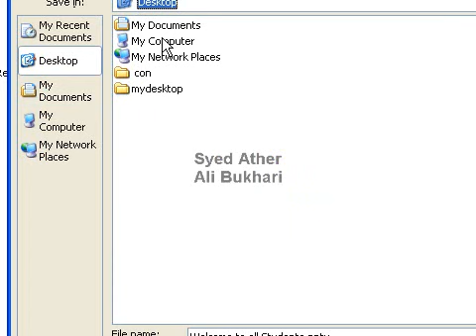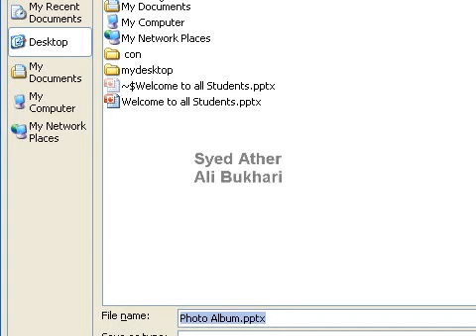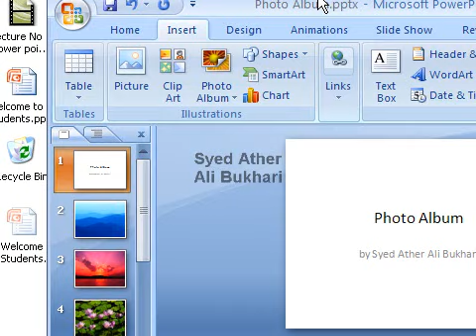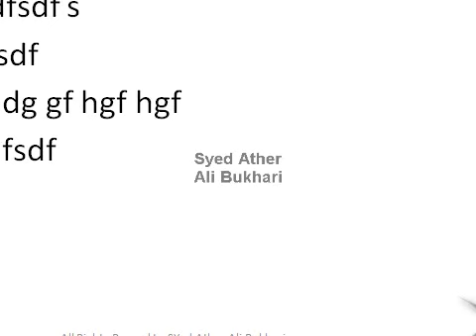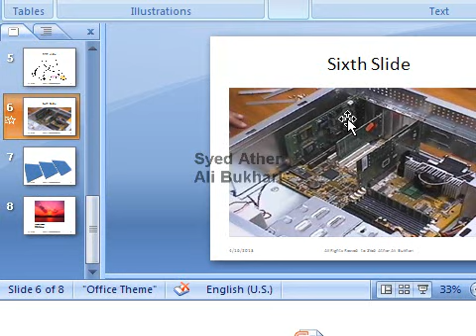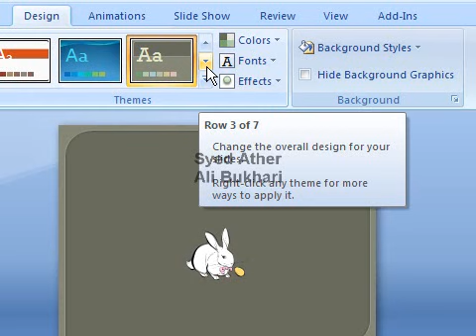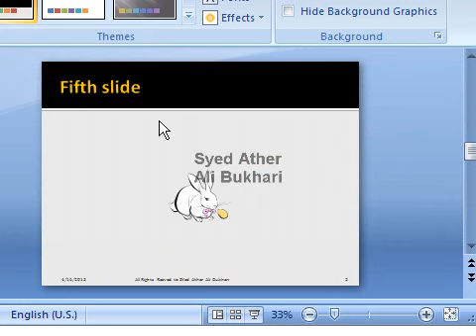Lecture No 2 MS Power Point 2007 Trainings in Urdu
Microsoft power point Classroom Lectures in Urdu